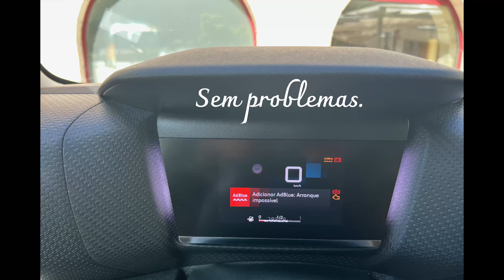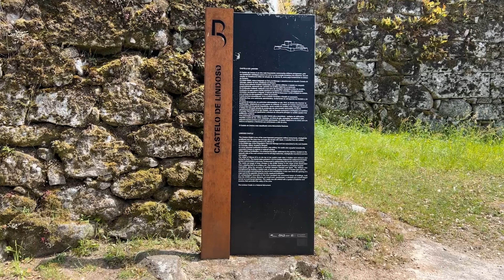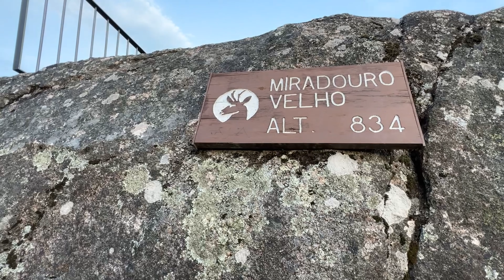Portugal | Peneda Geres National Park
May 2022
Porto, Algarve, Lisbon, Sintra
Peneda-Gerês National Park

00:00 Intro
00:14 Porto
01:38 Peneda-Gerês National Park
03:27 Algarve
05:17 Lisbon
06:50 Sintra
07:25 Outro